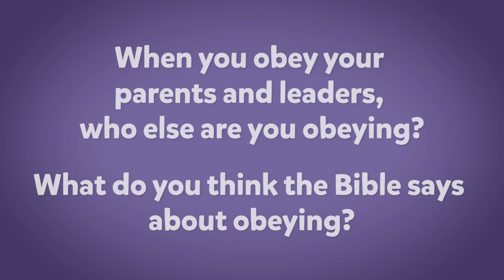Obey! - Preschool Online Service - July 19th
Our LifeKids team had a problem to solve: how do we continue to do meaningful church experiences while our campuses are closed? The team hit the studio and created full-length video services that include worship, a message, interactive elements, discussion time, and more!

And they did it with you in mind. If your physical church building is closed, we'll have complete plug-and-play videos for ages two through 6th grade ready for you each week, through July. There are full-length service videos for our popular Bible App for Kids units, Crosstown, Konnect, and Loop age groups, and we created them to be completely generic—no Life.Church branding was included and only license-free music was used.